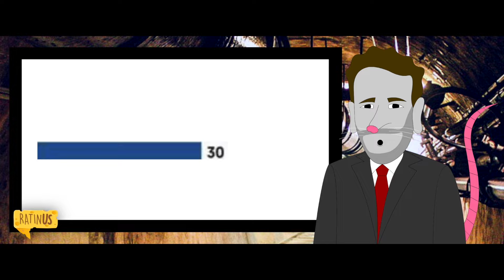Les comparto el primer capítulo del año de Ratinus con Chayo Lloré de Cola.